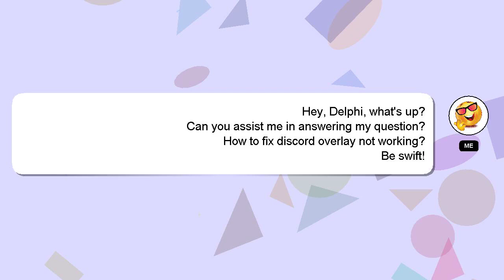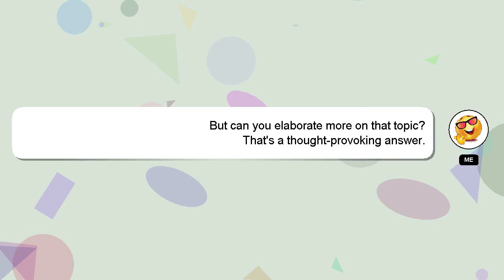How to fix discord overlay not working?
Here's a short introduction about myself, Hello, I am Delphi. I am here to assist you in getting the answers you need. - How to fix discord overlay not working?

Your answer will be recognized and appreciated with a 'heart' from me.

*2 What we are experimenting :*